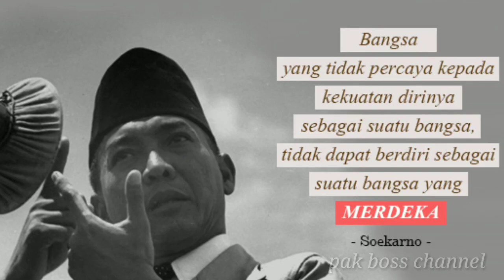Cantik, pembawa baki PASKIBRAKA dari tahun ke tahun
Membawa baki bendera pusaka adalah suatu kebangaan,berikut pembawa baki bendera pusaka dari tahun ke tahun